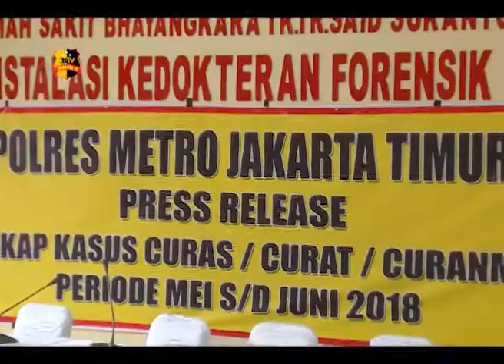PENGUNGKAPAN KASUS CURAS, CURAT, DAN CURANMOR POLRES METRO JAKTIM